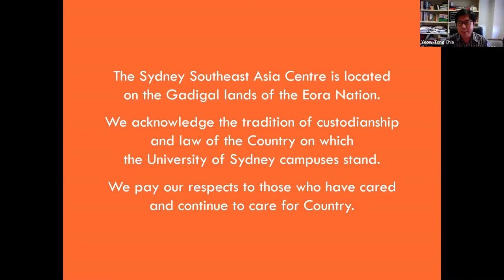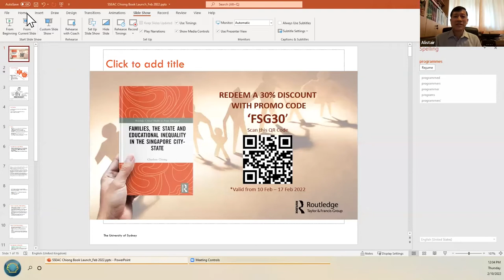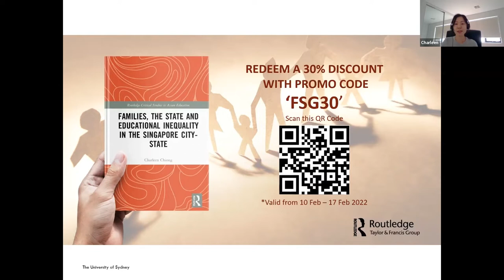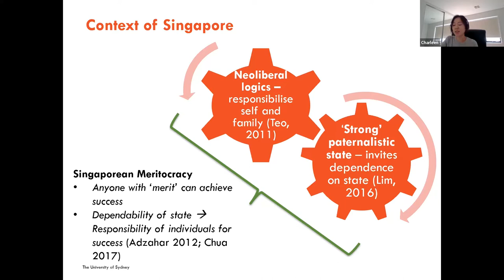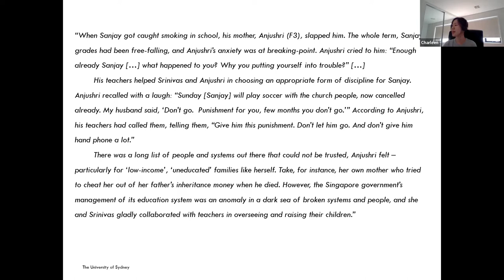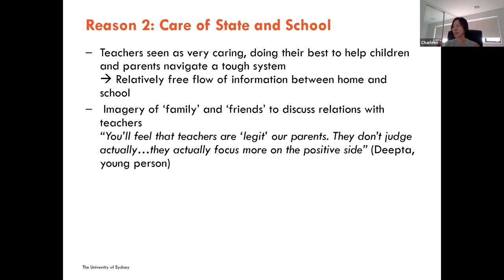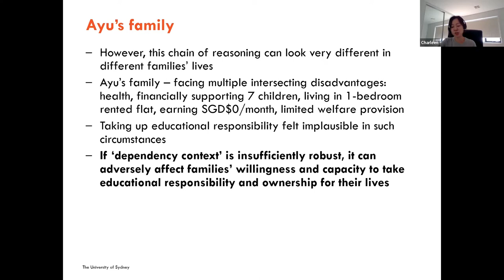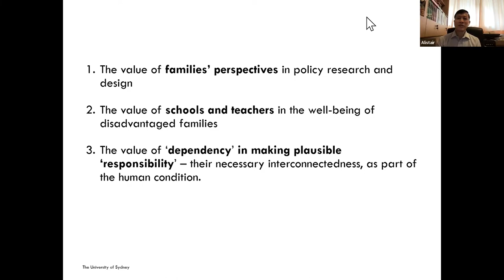Book launch | Families, the State and Educational Inequality in the Singapore City-State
Singapore is a ‘strong’ developmental state that exercises ideological leadership over economy and society, and offers widespread provision of public services, including education. Paradoxically, however, while such logics invite dependence on the ‘strong’ state, at the heart of Singaporean public policy is the anti-welfarist, self-responsibilising, meritocratic ethos.

In her new book, 'Families, the State and Educational Inequality in the Singapore City-State', Dr Charleen Chiong explores how socio-economically disadvantaged families relate with the state and schools through relations of both dependency and responsibility – and the equity implications of these relations. Through analysing in-depth interviews, the book demonstrates how families’ perspectives can provide crucial insights into how policy is ‘lived’ and experienced. In view of widening socio-economic and educational inequalities in Singapore, implications for the state-citizen compact are discussed – implications that may be relevant to contexts beyond Singapore.

In this session, Dr Charleen Chiong discusses her research in conversation with Emeritus Professor Fazal Rizvi and Dr Alistair Chew who will chair the event.

This event was co-hosted with the Malaysia and Singapore Society of Australia (MASSA).